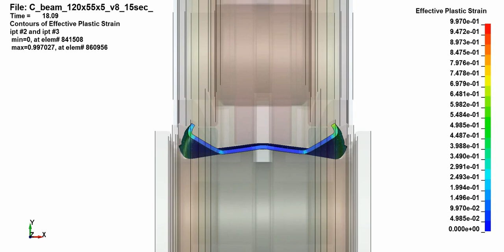Моделирование стойки для дорожного ограждения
Наш сайт по моделированию в LS-Dyna Наш сайт по моделированию в LS-Dyna